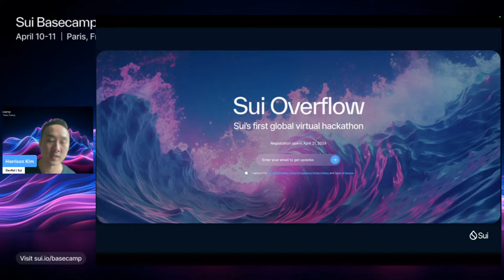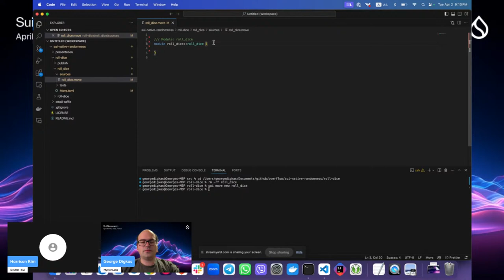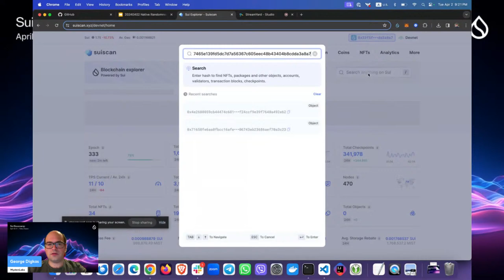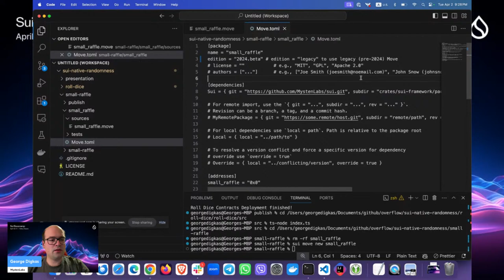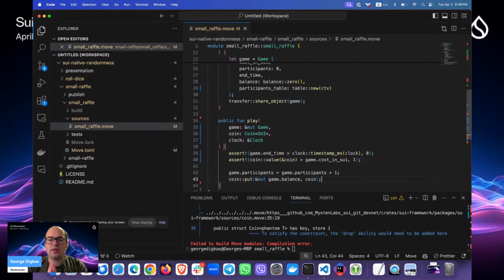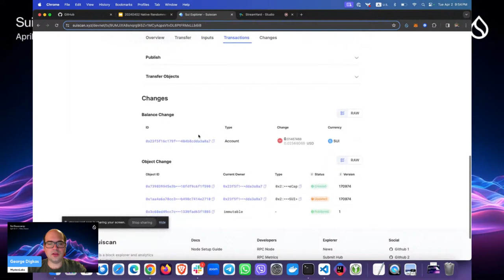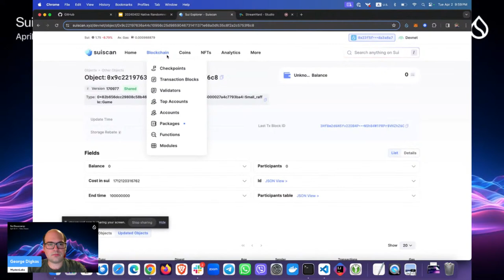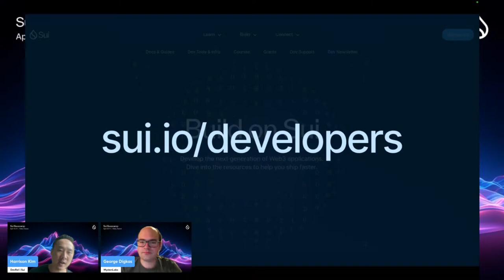Access On-Chain Randomness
Typically, generating random numbers within smart contracts can be complex, but Sui provides native randomness to make this trivial. This workshop demonstrates how devs can easily generate random numbers for their apps, as well as use more advanced primitives such as VDFs and Time Capsule for time-based encryption!

​Having access to random numbers is only one part of designing secure applications, and careful attention should be given to how that randomness is being used.

​We look forward to having you join us!

Sign up for the 4th workshop in the Road To Overflow workshop series:
Build an end-to-end token swap dApp - April 17th

​Other Announcements:

​Basecamp - Sui Inaugural Flagship Conference in Paris

​Resources:

​Sui Homepage:
sui.io

USE OF YOUR LIKENESS. You acknowledge that photography, audio and video recordings may occur at our Events, and by participating in an Event, you grant to us the right at the Event to record, film, photograph, or capture your likeness in any media now available or hereafter developed and to distribute, broadcast, use or otherwise to disseminate, globally, in perpetuity, such media without any further approval from you or any payment to you. This grant to us includes, but is not limited to, the right to edit such media and the right to use the media alone or together with other information.